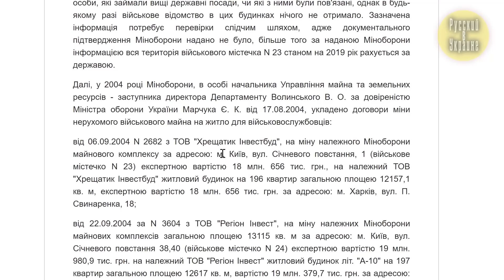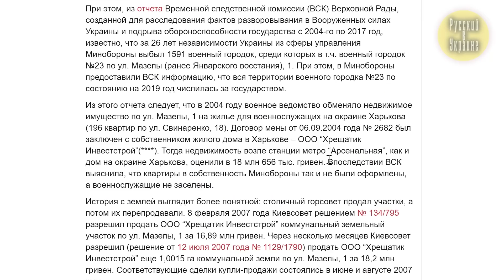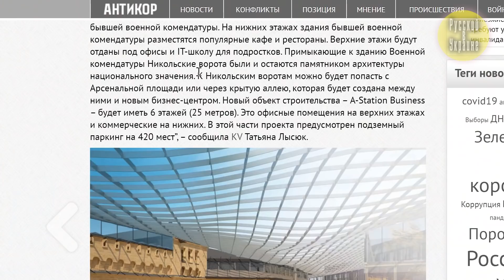НАКОНЕЦ-ТО ПО УМУ! ВТОРАЯ ЖИЗНЬ НИКОЛЬСКИХ ВОРОТ И АРСЕНАЛЬНОЙ ПЛОЩАДИ В КИЕВЕ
Одна из значимых достопримечательностей Киева - Никольские ворота - долгое время стояла в запустении. Но сейчас они превратились в еще одну точку притяжения, где хочется проводить время. Тем более что рядом Мариинский парк. А вместе с ними преобразилась и Арсенальная площадь. В этом видео я расскажу, как это стало возможным и покажу вам, как Никольские ворота выглядят сейчас.

00:00 Вступление
00:22 Никольские ворота: краткая история
01:15 Как достопримечательность попала в частные руки?
02:37 Как Никольские ворота и Арсенальная площадь выглядят сейчас?
05:19 Что дальше?